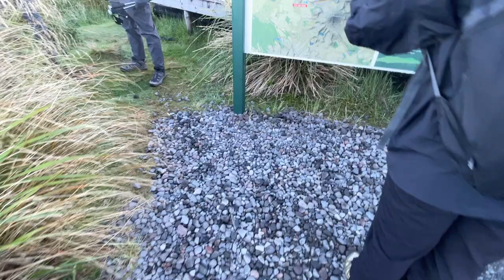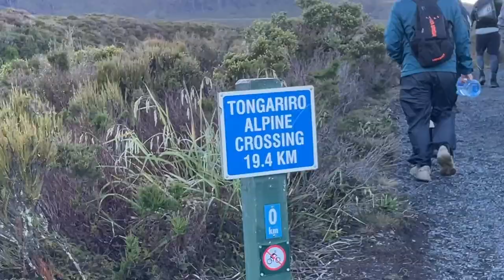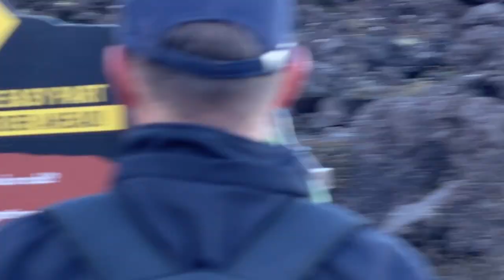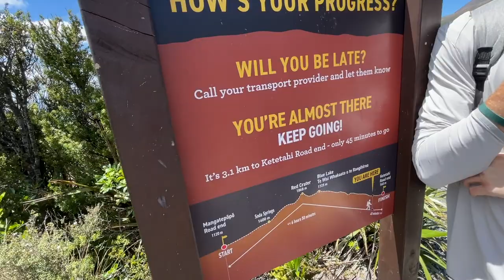Tongariro Alpine Crossing | New Zealand Travel Vlog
Described as New Zealand's best day hike, this 12 mile crossing has it all - great views, diverse terrain, and challenging ascents. Come along as my family and I take it on!